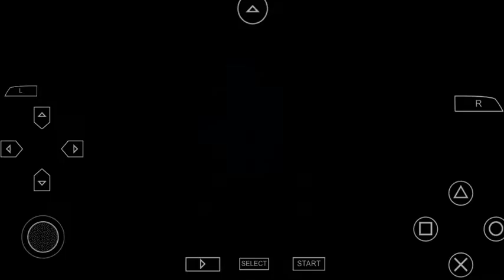[Eng Dub]Let's Play Peter Pan - Okashi na Shima no Sweet Neverland Prologue pt1 PSP by Quinrose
I translated it fully for the entire Prologue, which is 1200 pages long and so will be several hours my friends. I will release at least two videos for it a week. This is the first of two and ended on just page 194. This gives you an idea how long the game will be. After the Prologue, I should have part of Hook's route already translated as I did the full 1200 pages in two days.

{Woohoo! This is another of their fairy-tale like otome games, I adore all of them and they are out of print collectibles that I own. This channel is for my non-Alice Quinrose games and the SWD out of print games I may release that I owned here. Enjoy, I plan to translate this one soon in pieces along with a few others. Here you can fall for all the Peter Pan Guys and do it as you're kidnapped to Neverland with your bros to judge a baking competition put on by that world, heheheheh.}

Side note, if you like stuff like this I update all the time in the Discord and when not backing up my SWD stuff I update publicly quite often, so subscribe if you want to know when and I even built a discord server that you can find the link to in my about (on my main Sierra Herb YouTube channel page and here in description). That's for stuff I'm still editing and for my stuff I'll eventually do something with, in the only private tabs, for subscribers.

Rest is unlocked and you can promote there too, with some other creators and translators that are there now. Happy watching and hope to see you there. Thx!